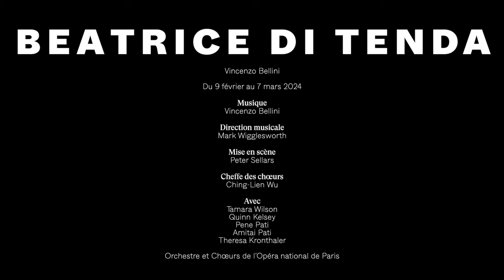[TRAILER] BEATRICE DI TENDA de Vincenzo Bellini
Beatrice di Tenda, du 9 février au 7 mars 2024 à l'Opéra Bastille

Fausse accusation, emprisonnement inique, torture et condamnation à mort : tel est le malheureux sort de Beatrice di Tenda, personnage réel devenu l’héroïne de l’opéra de Vincenzo Bellini. Un opéra créé à La Fenice de Venise en 1833 sans aucun succès, au grand dam du compositeur qui s’emparait de thèmes puissants comme la justice et l’aspiration à la liberté, dans une musique aux lignes limpides et lyriques. Pour son entrée au répertoire de l’Opéra national de Paris, cette partition méconnue est mise en scène par Peter Sellars, qui aborde pour la première fois un opéra italien. Avec le scénographe George Tsypin, il inscrit l’œuvre dans un palais aux murs d’acier, qui évoque l’emprise et la surveillance exercées par une dictature impitoyable.

False accusation, unjust imprisonment, torture and a death sentence: such was the unfortunate fate of Beatrice di Tenda, a real character who became the heroine of Vincenzo Bellini’s opera. The work was first performed at Venice’s La Fenice in 1833 without any real success, to the great displeasure of the composer who tackled powerful themes such as justice and the aspiration for freedom, in a score with crystaline and lyrical lines. For its entry into the Paris Opera repertoire, Peter Sellars is directing this little-known score, his first Italian opera. With set designer George Tsypin, he sets the work in a steel-walled palace, evoking the domination and surveillance exercised by a ruthless dictatorship.